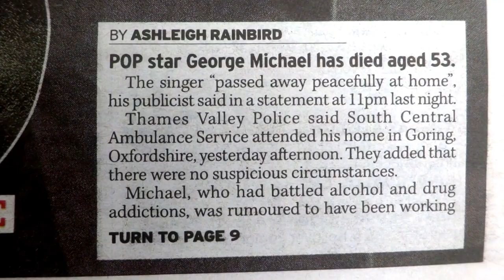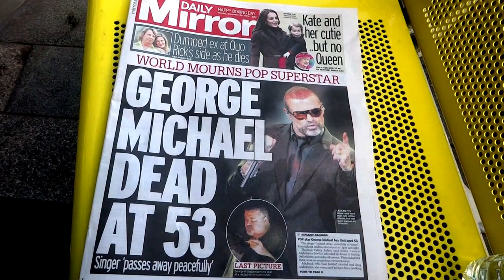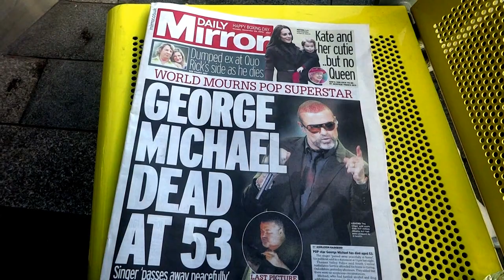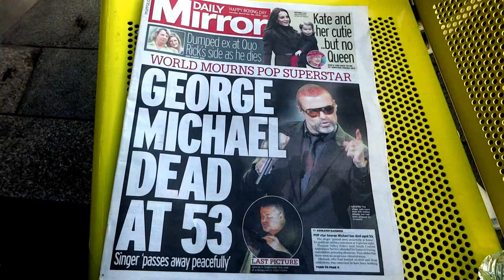The UK Today - George Michael Passed Away At Just 53 Years Old...Oxfordshire,England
Georgios Kyriacos Panayiotou  Passed Away On Christmas Day 2016
His Music Will Live On Through Many Generations